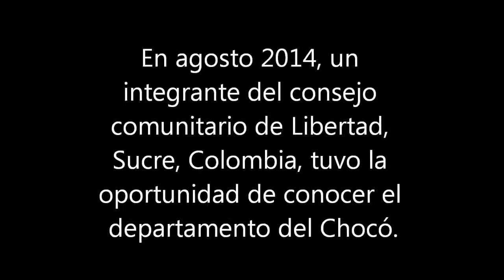Un Liberteño en Chocó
En agosto 2014, un
integrante del consejo
comunitario de Libertad,
Sucre, Colombia, tuvo la
oportunidad de conocer el
departamento del Chocó.

Esto es lo que
lleva consigo de la
experiencia.